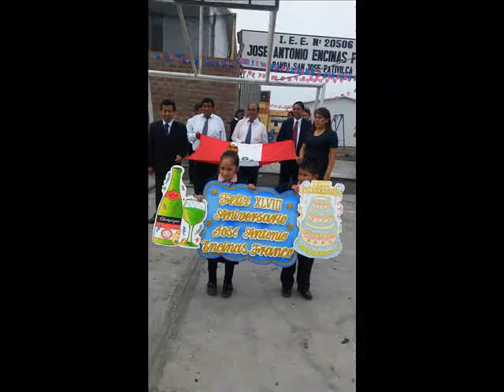HIMNO AL MAESTRO DEL PERU JAEF 2016 HD